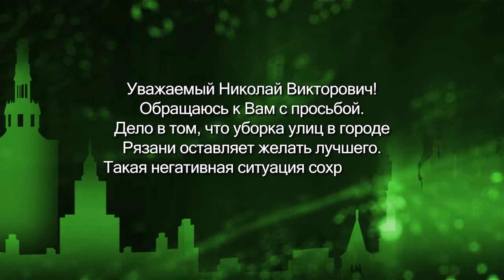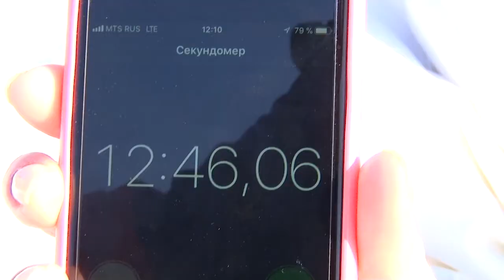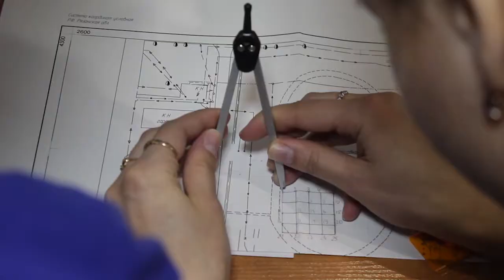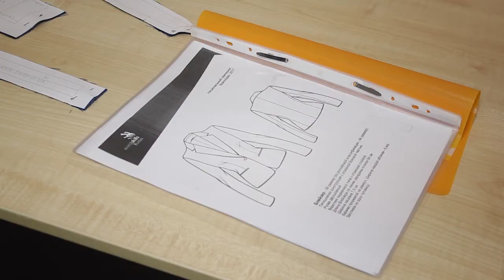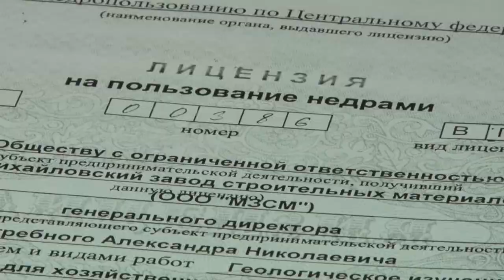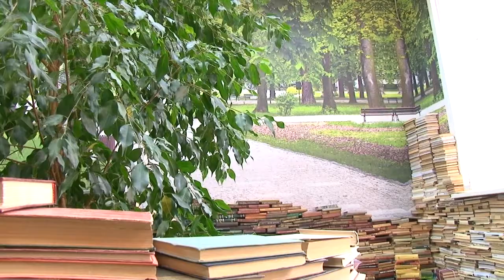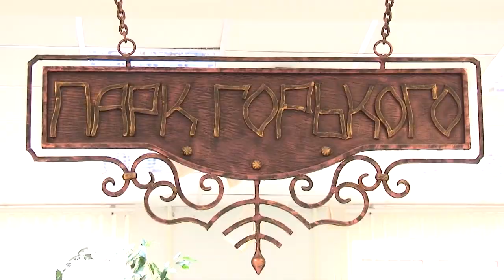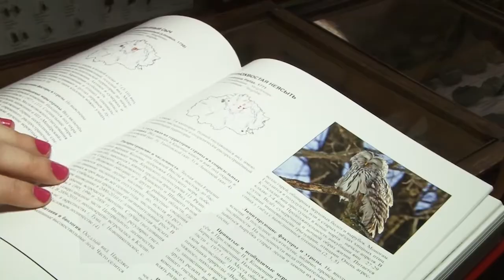День города - новости Рязани 13.02.18